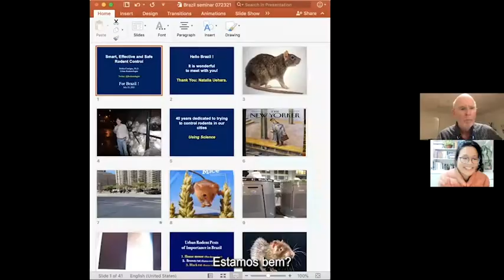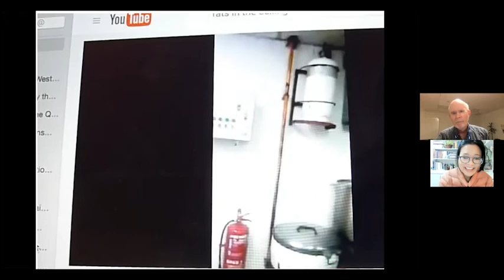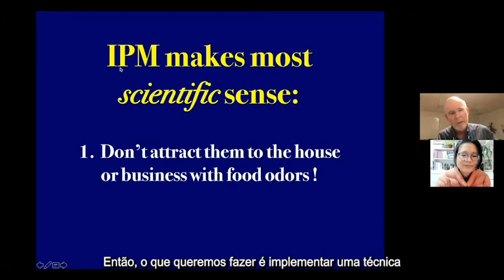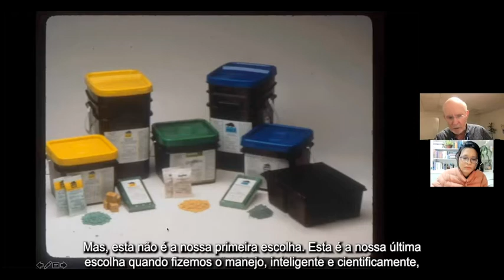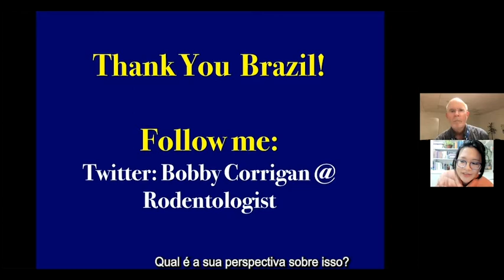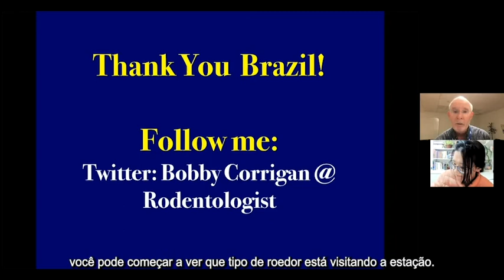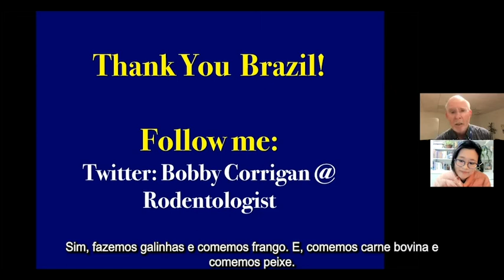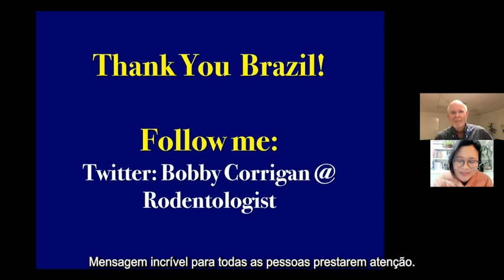ENTREVISTA COM DR. ROBERT CORRIGAN -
Bobby Corrigan é pesquisador e professor, atuando no manejo de pragas urbanas há mais de 25 anos. Ele é consultor especializado em programas de manejo de pragas urbanas em escala nacional nos Estados Unidos e internacional. Ele prestou consultoria e desenvolveu programas para Manejo Integrado de Pragas para escolas em todos os estados dos Estados Unidos por mais de 20 anos.

Bobby tornou-se membro do Departamento de Entomologia da Universidade de Purdue por 16 anos como professor e pesquisador.

Bobby apareceu na Time Magazine; a revista New Yorker; The Guardian, o CBS Sunday Monday Show; ele já foi colunista e escreveu sobre os ratos da cidade para o New York Times, e continua sendo entrevistado por rádios como a NPR,  a WNYC e a PBS e fez várias aparições para o Discovery Channel. Em 2016, ele apareceu no documentário de Hollywood: Rats (Netflix). O trabalho de Bobby foi publicado na edição de abril de 2019 da National Geographic Magazine, destacando os ratos da cidade como pragas da saúde pública.

Bobby possui bacharelado, mestrado e doutorado pela Purdue University na área de controle de pragas.

Apresentação, roteiro, tradução (legendas) e edição de vídeo: Natalia Uehara

Natalia Uehara é bióloga, professora e divulgadora científica. Formada no Bacharelado e Licenciatura em Ciências Biológicas e no Bacharelado em Ciência & Tecnologia pela Universidade Federal do ABC (UFABC), com graduação sanduíche pela Universidade Estadual da Califórnia (EUA). Fez parte de grupos de pesquisas na área de Ecologia pela mesma universidade (UFABC) e na Universidade do Arizona (EUA); e, na área de Biologia Molecular na Faculdade de Medicina da Universidade de São Paulo (FMUSP).

Agradecimentos especiais ao Sérgio Bocalini e Fábio Moreira - Sinantrópicos, Consultoria Ambiental pela contribuição nas perguntas e discussão sobre o assunto.